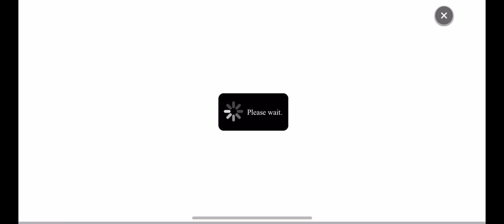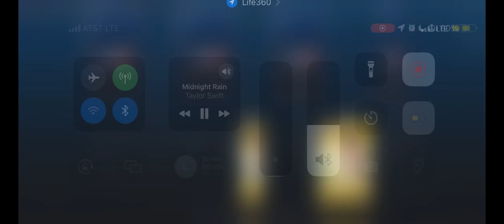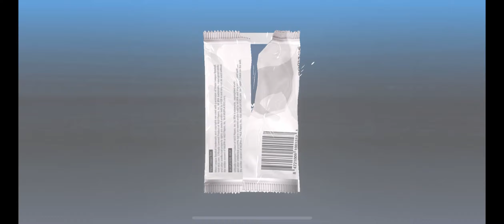New Video Style???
I recorded this video while on a bus from SC to NY. No audio, just the background music. Let me know if you like this, or rather me do a voiceover, as next week's vid was filmed on a bus too.